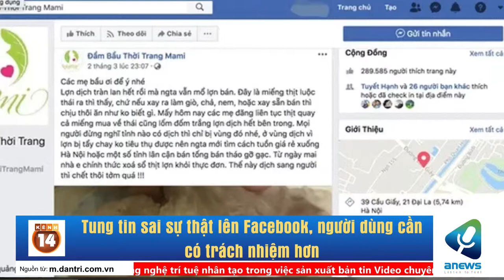Tung tin sai sự thật lên Facebook, người dùng cần có trách nhiệm hơn